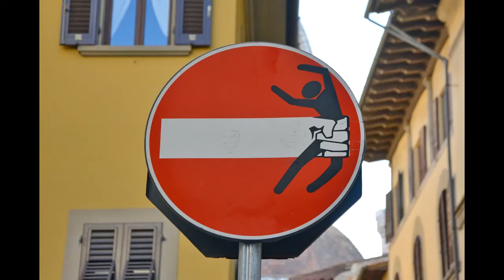Оригинал не найти? [перезалив]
Внимание: Некоторая информация из этого видео может быть неактуальной